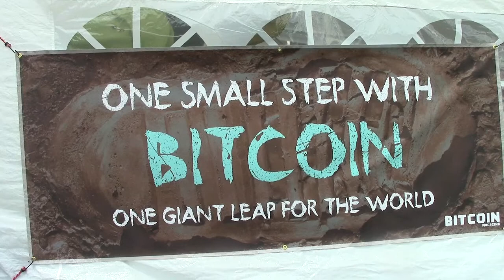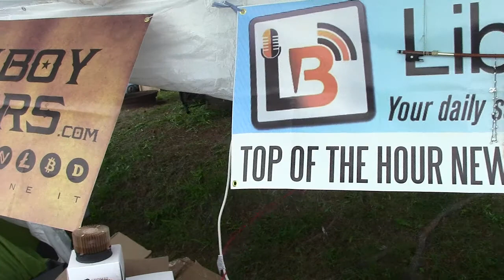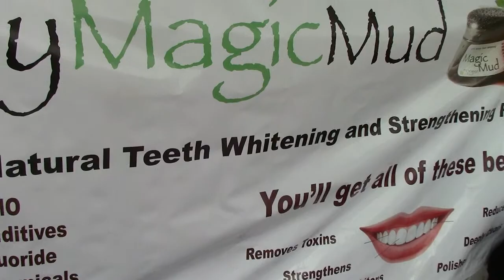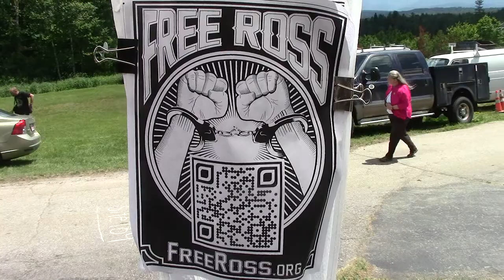| PorcFest Derrick Cam Day 6